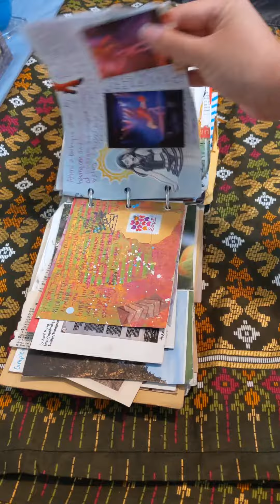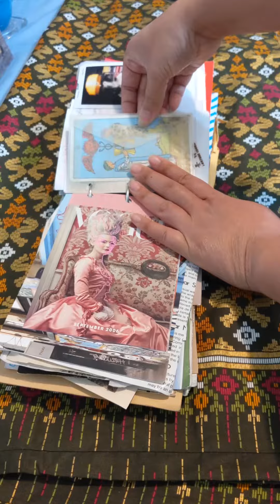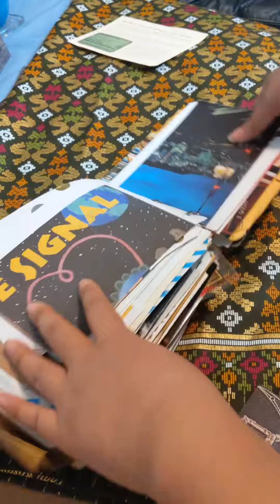Taste Victory Goals Notebook Flipthrough 2022 Q2